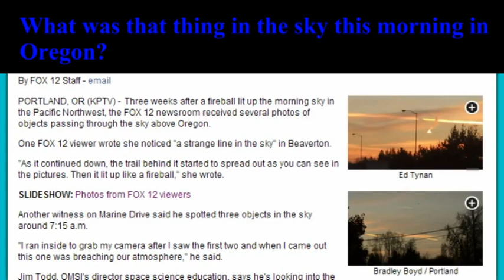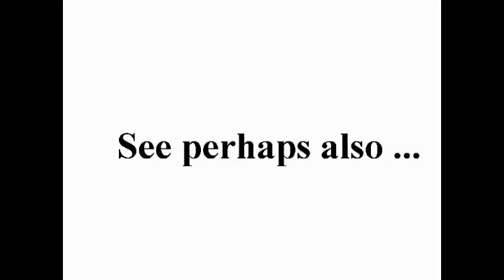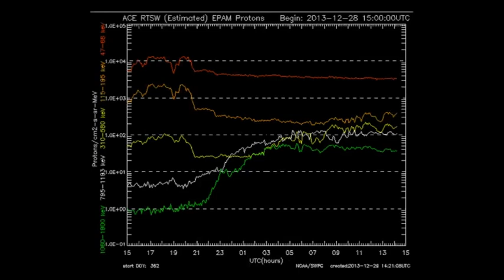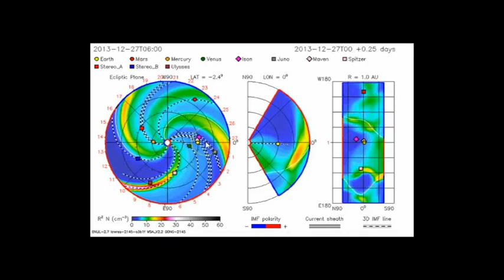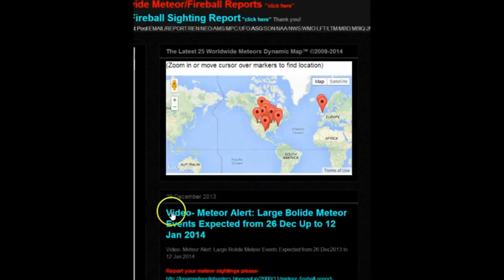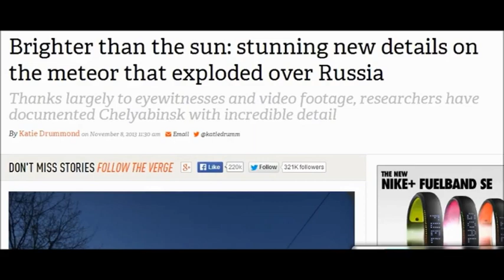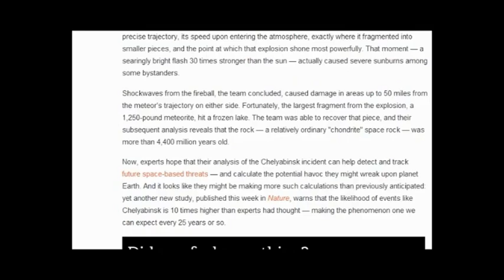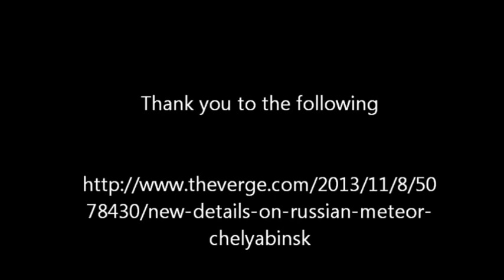Compelling evidence, Nibiru Planet X is Arriving Destroy Everything Nibiru Clear Changing Sky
Time is limited, life don't have long time
Let's working hard when you can do
Live for best yourself, your family, your friends and your country